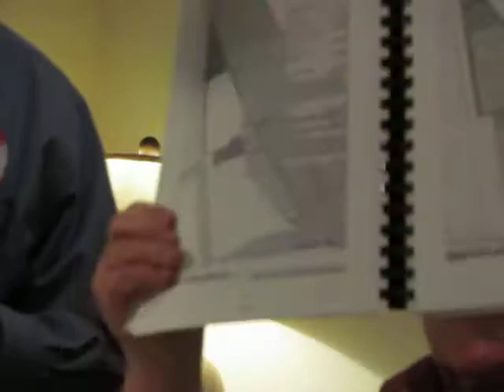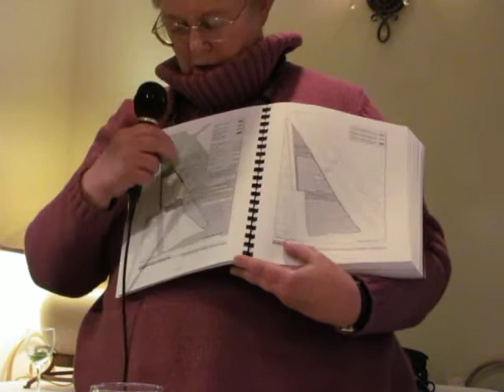FOGG Informationl 1-10-2012 Part 2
Here is your opportunity to hear what FOGG volunteers, our attorney Sue Hestor and consultant Brad Paul have been working on to assure that our community's open recreational center (GGT&SC) is saved for the thousands of middle class families, youth and seniors who have enjoyed this one of a kind activity center for over 40 years.

David Chiu, District 3 Supervisor and Board President was also in attendance for a portion of the presentation.